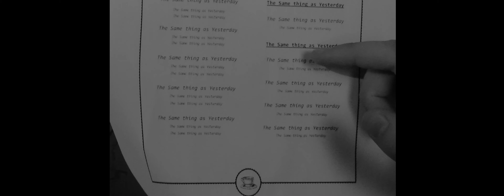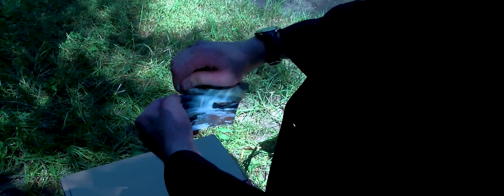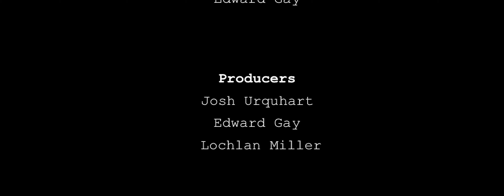Boxed In - Official Full Movie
Inspired by Jacques Tati’s “Playtime” and Spike Jonze’s “Being John Malkovich”, “Boxed In” situates itself within a surreal landscape in order to lampoon the absurd nature of our metropolitan existence. The film follows Alan, an average joe as he heads to his mind- numbing 9-5 office job, the story traces the trials and tribulations of his existence within a series of claustrophobic cardboard tunnel systems in his journey to escape and maybe, look outside the box to discover more.